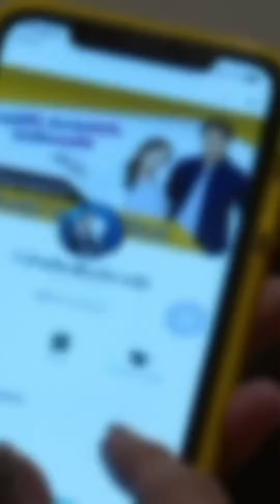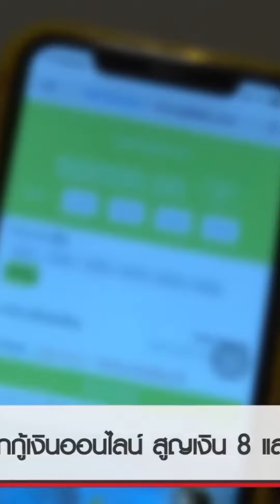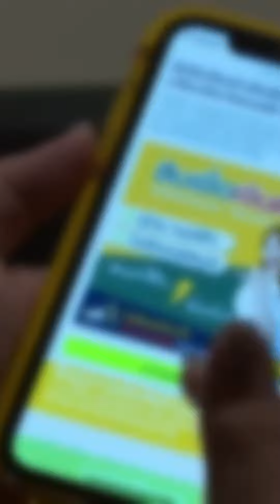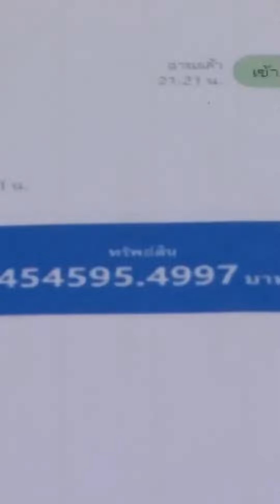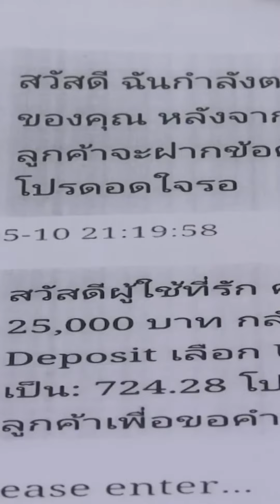ระวังกู้ทิพย์ เงินทิพย์ เทรดทิพย์ กำไรทิพย์ กำลังระบาดหนัก